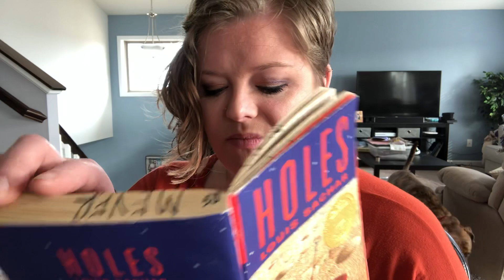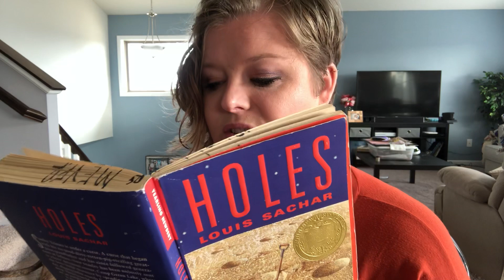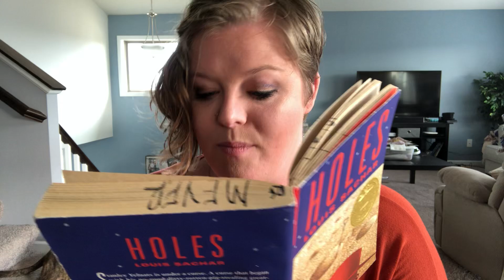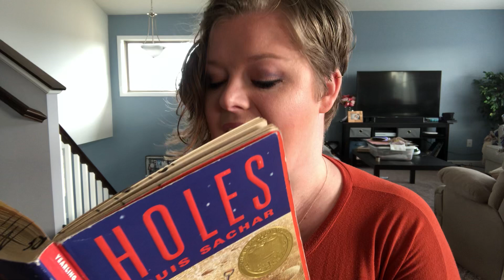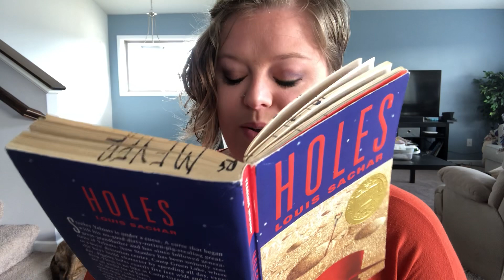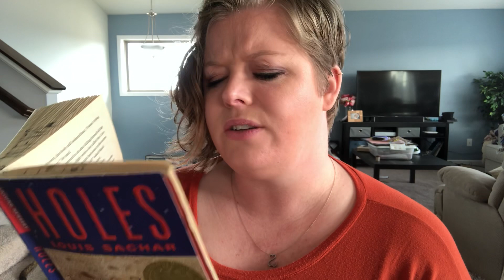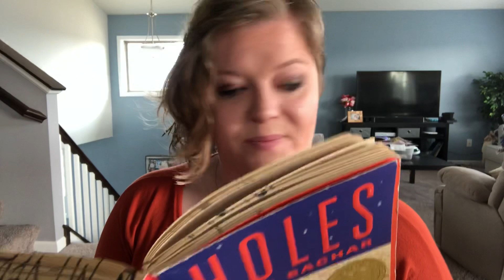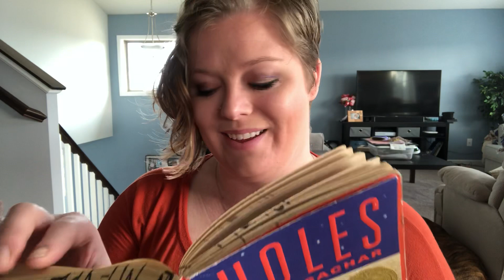Holes ch 7, part 2- ch 9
After reading, think back to Stanley’s letter why do you think he wrote his lol that stuff?
Also, make a prediction :)